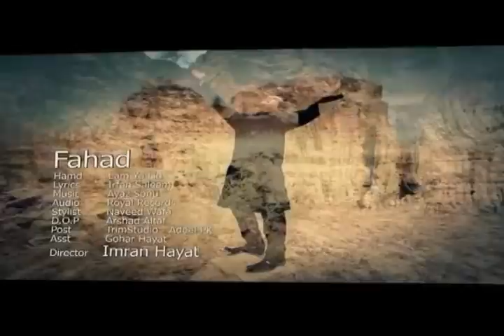Fahad Singer Official Hamad Video Shoot's in Karyala & Jago Head,Sarai-Alamgir.flv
Hamd: Tu Hi LamYaLid
Artist: Fahad
Director: Imran Hayat
DOP: Arshad Altaf
Stylist: Naveed Wafa
Label: Royal Records
Post & Edit: TrimStudio - Adeel PK